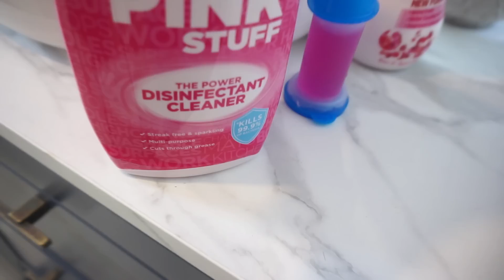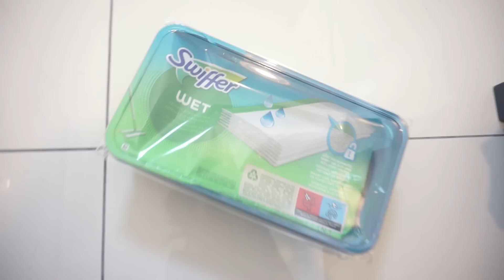ORGANISATION ET DÉCORATION AVEC MOI // ASTUCES POUR UNE MAISON PROPRE AU QUOTIDIEN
Ma chaîne principale: FAMILY FOREVER